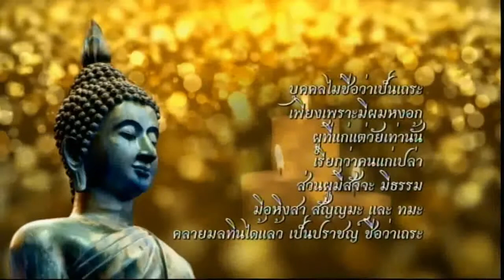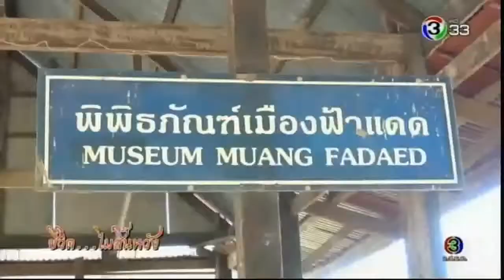ชีวิตไม่สิ้นหวัง (เล่าเรื่องเมืองโบราณ) 3 ก.พ. 2562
ชีวิตไม่สิ้นหวัง เล่าเรื่องเมืองโบราณ 3 กพ 2562